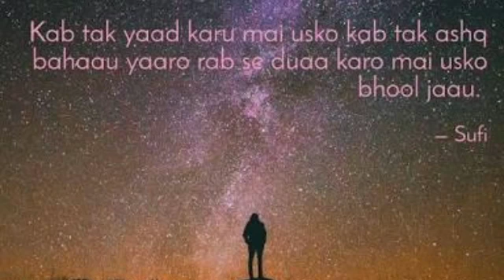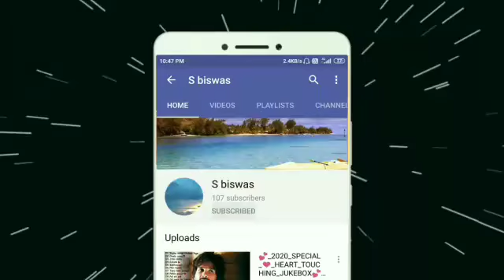Kab_tak_yad_karu_mai_usko...._By_sbiswas__Music